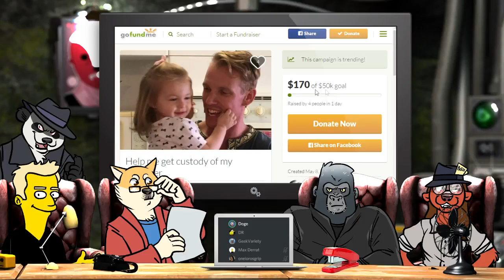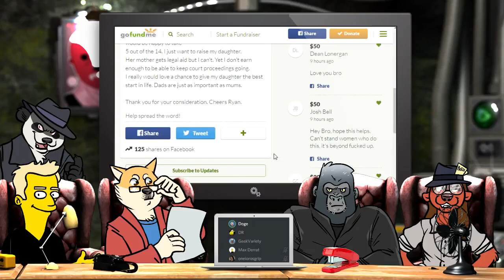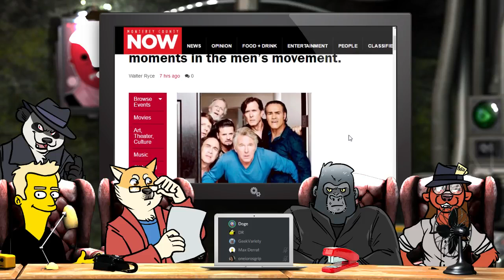The Death and Resurrection of Pepe | Polecat Cast 112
0:00 - 6:01 Intro
6:04 - 8:01 Norway to cut cutting
8:04 - 9:19 Netflix takes the blue pill
9:22 - 10:46 Call PETA, the lolcow is dying
10:49 - 13:00 Pepe died for your keks
13:02 - 14:31 Outro